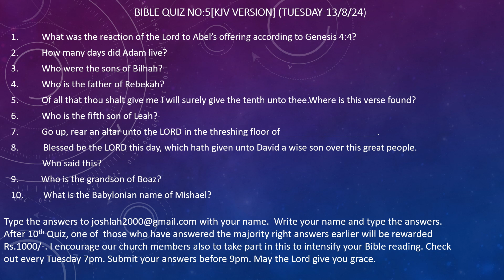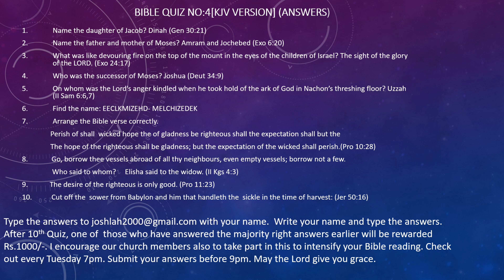BIBLE QUIZ NO 5 [KJV VERSION] 13/8/24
THE ANSWERS FOR THE PREVIOUS QUIZ IS AT THE END OF THIS VIDEO.
NEXT QUIZ IS ON  20/8/24 AT 7PM. PLEASE SEND YOUR ANSWERS BEFORE 9 PM.